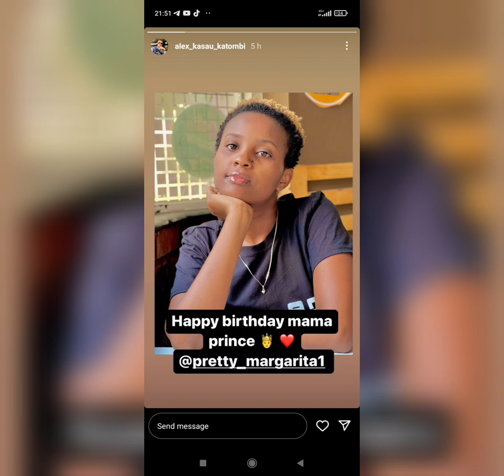ALEX KATOMBI EXPECTING A NEW BABY BOY SOON 🔜 MUST WATCH